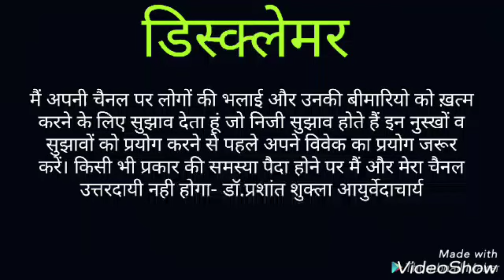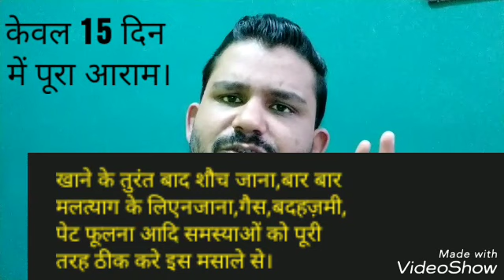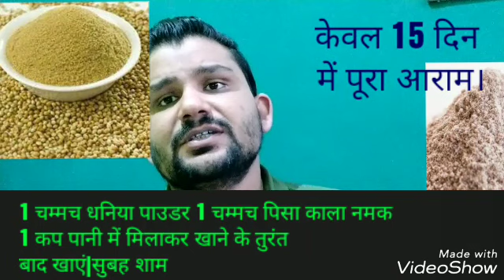केवल 2 चम्मच मसाला 15 दिन खाएं|खाने के तुरंत बाद शौच,,बार बार मलत्याग की समस्या को जड़ से खत्म करें।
doston is video me Maine khane ke turant bad shauch ki samasya,bar bar latrine Jane ki samasya ,gais,kabj,pet fulne ki samasya ko khatm karne ke lie kitchen me use hone wale do masalon  Ka Yog bataya hai jiska prayog kewal 15 din karke aap Apne in rogon se Puri tarah chhutkara PA jaege.

Islie is video ko ant tak Pura dekhen aur jyada se jyada logon ko share Karen taki jyada se jyada logon Ka bhala ho sake.

Dhanyawad

15 din me pet ki sari samasya khatm,
Pet ki sari beemariyon ke lie nuskha,
Pet ki sari beemariyon ki dawa,
Khaneke turant bad shauch ki samasya Ka HAL,
Mucous Ka HAL,
Constipation,pet dard ,
 gais ki samasya Ka nuskha,
Pachan ko thik Karne ki rambaan Dawa,

drprashant shukla,

drprashant shukla ayurvedacharya,

ayurvedic doctors,
 धन्यवाद

धन्यवाद